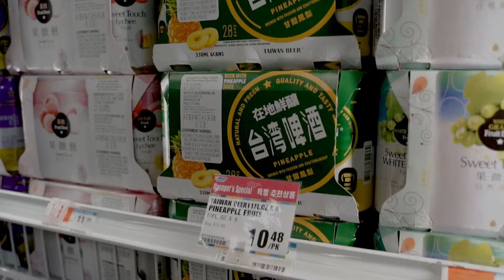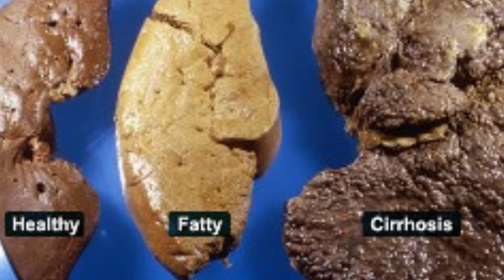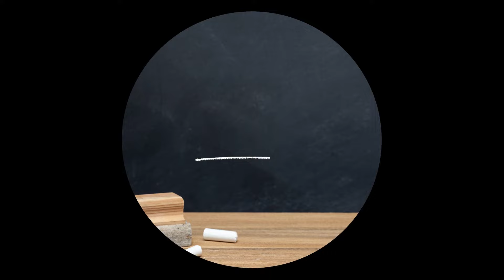PREVENCIÓN DE ADICCIONES: ESTRATEGIA EN EL AULA Alcohol, no inicies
Juego en línea para reafirmar el contenido:
El alcohol y las consecuencias de su consumo
Séptimo tema de la campaña "estrategia en el aula: prevención de adicciones" que ha lanzado la SEP para estudiantes de educación secundaria y media superior.